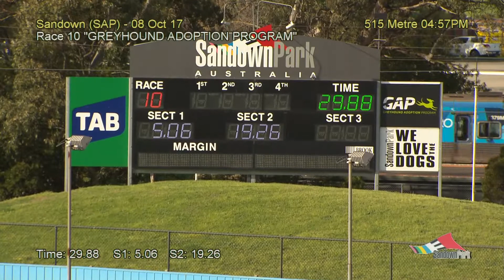SAP SUN 08 OCT 17 R10